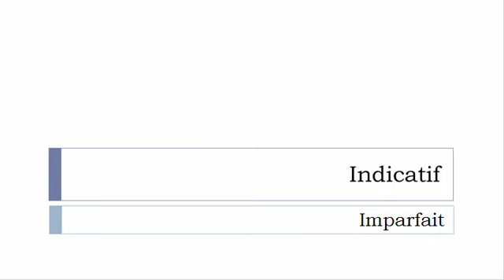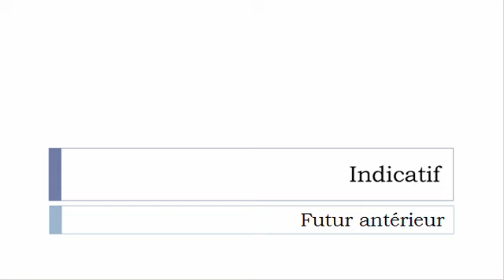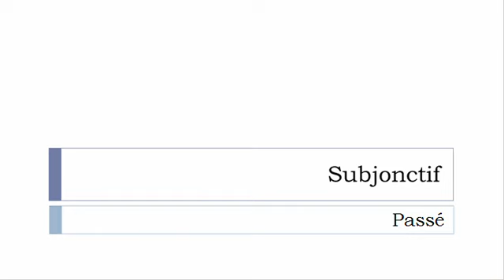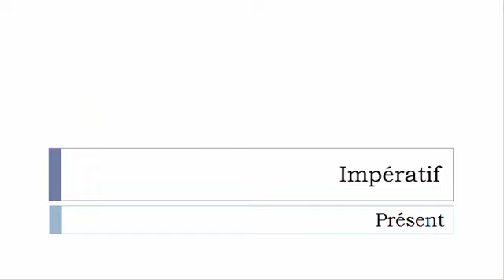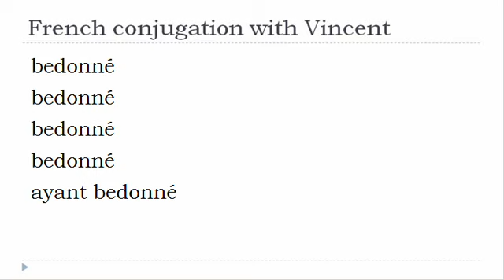French verb conjugation = Bedonner